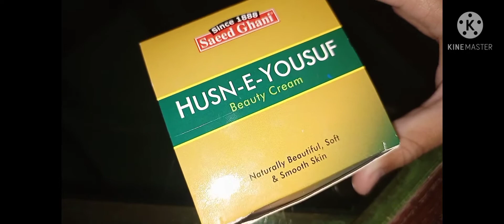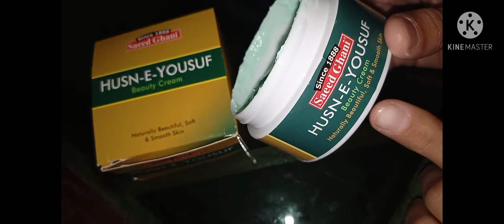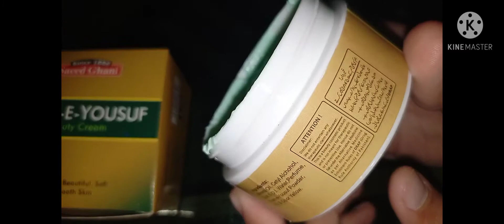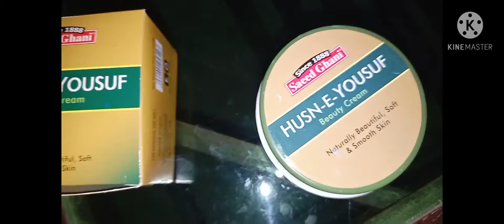Saeed Ghani whitening cream | Review Saeed Ghani Face Whitening Cream | Husn e Yousuf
Saeed Ghani Husne Yusaf Cream Whatsapp
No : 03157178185